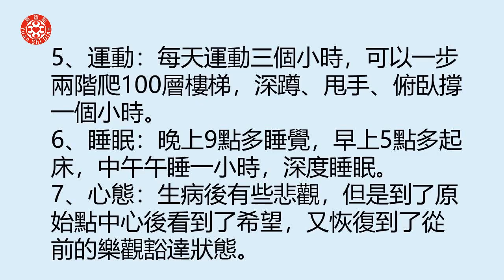雙側股骨頭壞死及前列腺炎案例